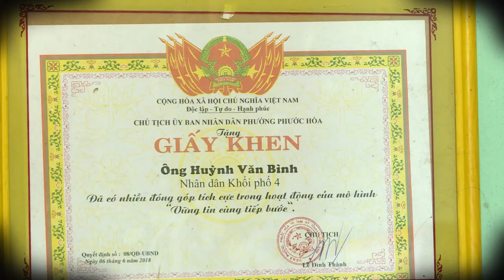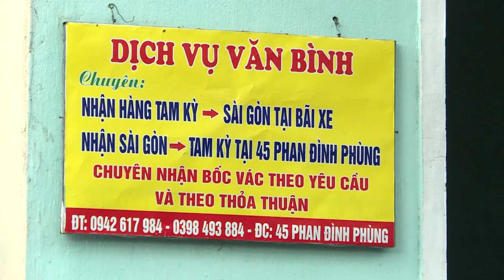Ánh sáng trên nẻo về